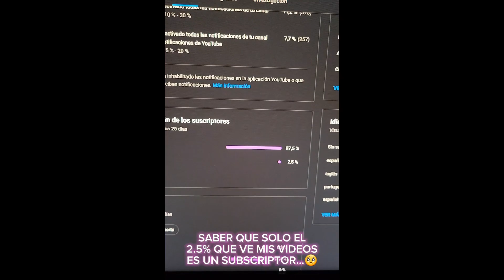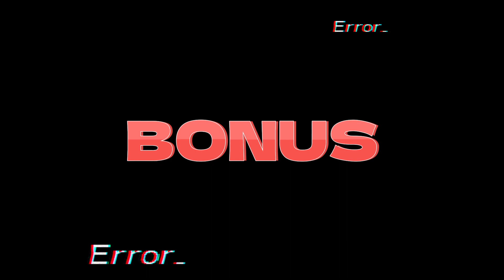Comparativa Mecánica y Fiabilidad: Honda XRE 300 vs Honda Tornado (con Osvaldo opc_motorcycles)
Este análisis detalla la mecánica, la fiabilidad y los precios de los repuestos de dos populares motocicletas de Honda: la XRE 300 y la Tornado. Se examinan sus sistemas mecánicos clave, la durabilidad y confiabilidad de sus componentes, así como la accesibilidad y costos de los repuestos, proporcionando información esencial para los entusiastas de motocicletas que buscan una opción duradera y asequible.